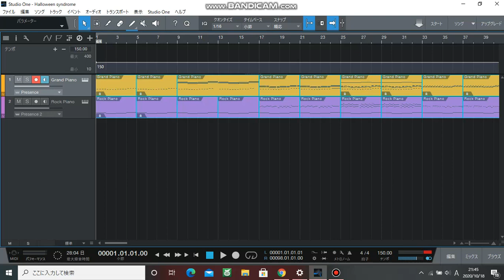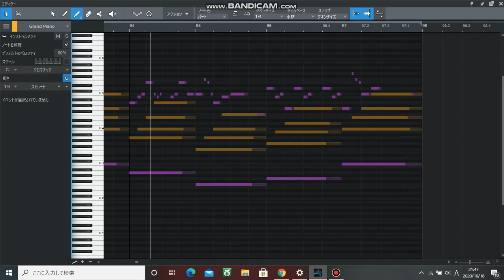【耳コピ】「ハロウィンシンドローム」を耳コピした【太鼓の仙人】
太鼓の仙人に収録されているYukyさんの楽曲「ハロウィンシンドローム」を耳コピピアノアレンジしてみました。
本当なら10月31日のハロウィン当日にアップロードしようと思っていたのですが、ガルカニ！で「ハロウィンシンドローム」というイベントが本日10月18日から始まったので急遽完成させてアップロードしましたｗ
いろいろおかしい（特にAメロのリズムが違う気がする）ですがご了承ください。
この曲本当に耳コピしていて楽しかったなあ…！！